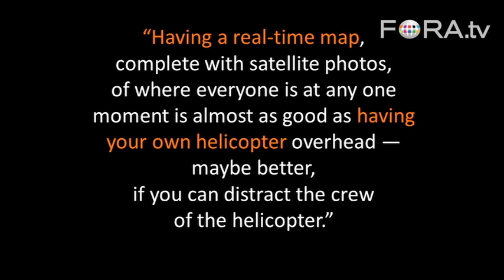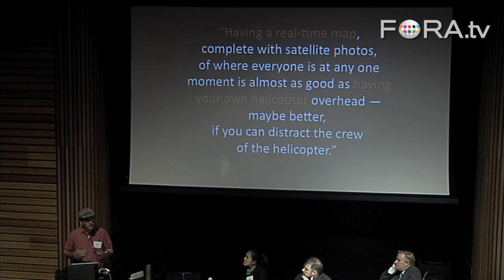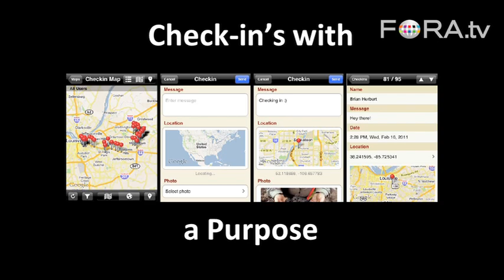When Disaster Strikes, Ushahidi Gives Social Check-Ins a Purpose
Patrick Meier, director of crisis mapping and partnerships at the non-profit tech company Ushahidi, explains how digital devices are capable of crowdsourcing real-time information to create maps of disaster areas. Ushahidi puts a twist on Facebook and Foursquare, providing activists and communities "check-ins with a purpose" during disaster situations.

In parallel to the panel on early warning systems, the disaster response panel will also focus on early response to serious crimes and gross violations of human rights, specifically in the context of disasters. Broadband and cellular networks can be quickly established to support the information flow to and from victims. The analysis of information flows can be automated to detect patterns and emergencies. But technology can also represent a challenge, creating information overflow and requiring capacities that are not always available. How do we design effective systems for situations that require rapid and efficient response mechanisms? What are some of the lessons learned in light of recent disasters? - Human Rights Center UC Berkeley

Patrick Meier is the Director of Crisis Mapping & Partnerships. Meier is the co-founder of the International Network of Crisis Mappers and previously co-directed Harvard University's (HHI) Program on Crisis Mapping and Early Warning. He has consulted for many international organizations including the UN, OSCE and OECD on numerous crisis mapping and conflict early warning projects in Africa, Asia and Europe. Patrick is a recognized expert and thought leader on the intersection between new technologies, early warning, civil resistance, human rights and humanitarian response. He has written extensively on these topics and has presented his work at numerous high-profile conferences worldwide.